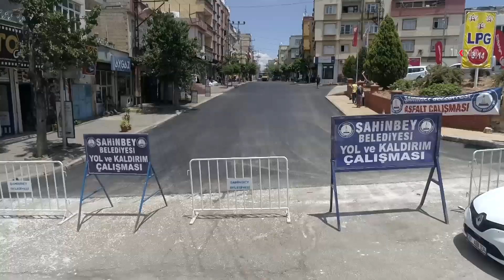Gaziantep’te yollarda asfalt çalışması yapıldı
Şahinbey Belediyesi, ilçe genelinde kolay ve kaliteli bir ulaşım ağı sağlamak amacıyla yeni bağlantı güzergâhları, modernizasyon ve asfaltlama çalışmalarını sürdürüyor.

Değerli İzleyicilerimiz;

TÜRKÇE

KÜRTÇE-KURMANCI

ARAPÇA

İNGİLİZCE

FARSÇA

KÜRTÇE-SORANİ